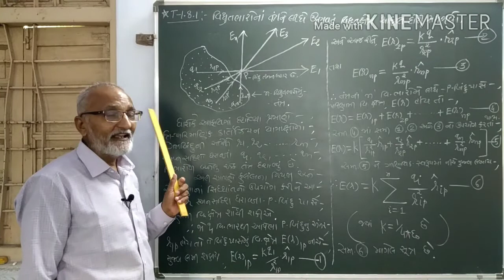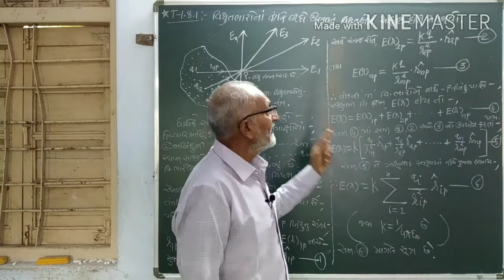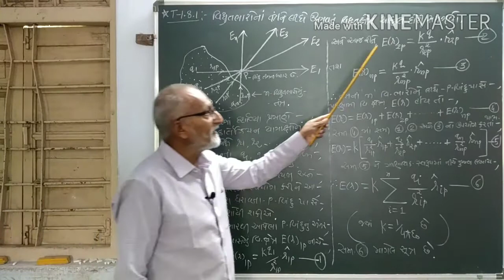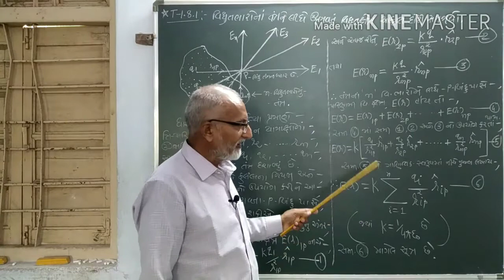ઉદા-૧.૮.૧ ||વિદ્યુત ભારિત તંત્ર ને કારણે ઉદ્ભવ તું વિદ્યુત ક્ષેત્ર.||પાઠ.૧ ||physics